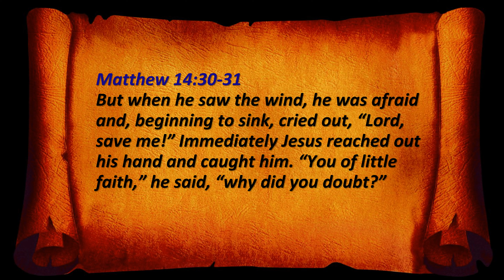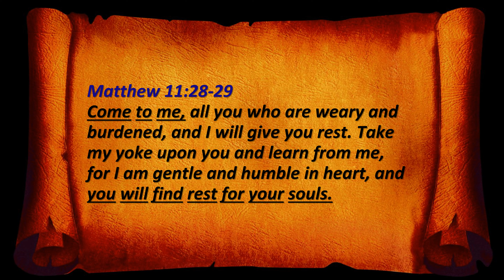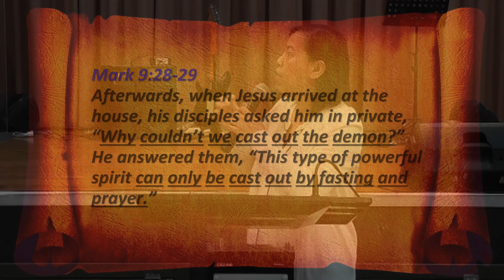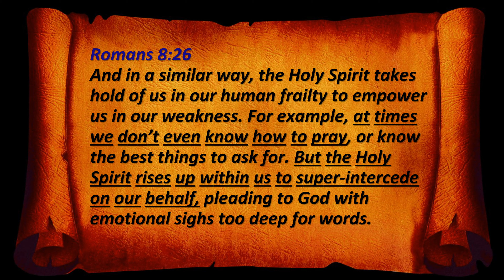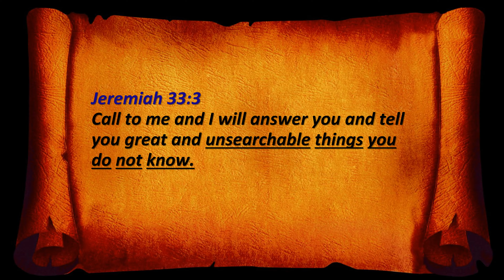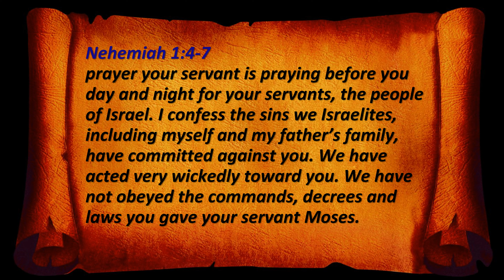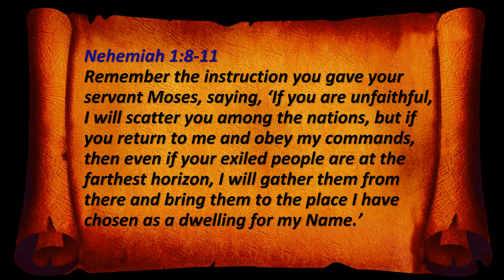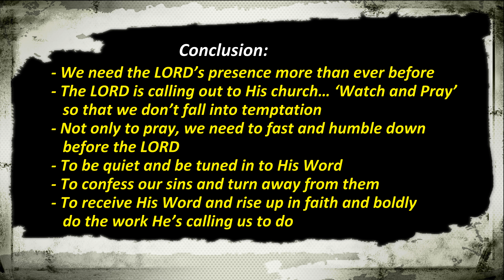Desperate For You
Christ Connect Church Sunday Message by Sis Brenda, dated 09 February 2020  @ Arana Hills Community Center